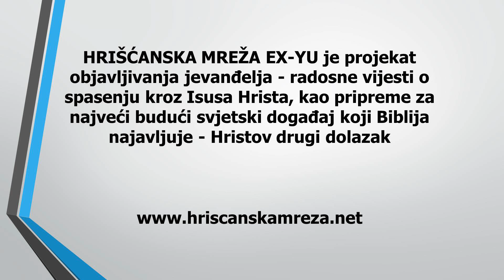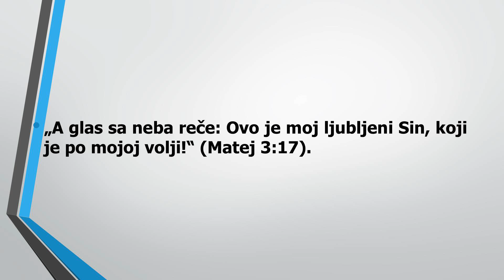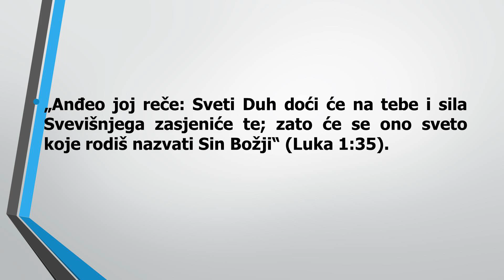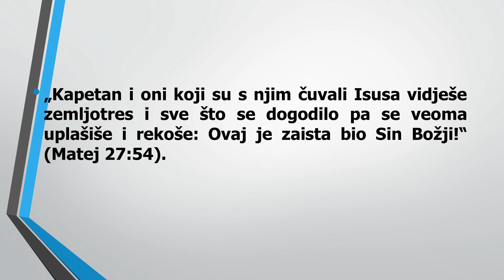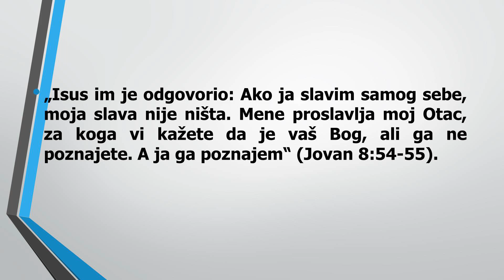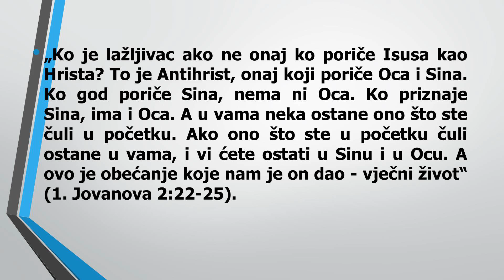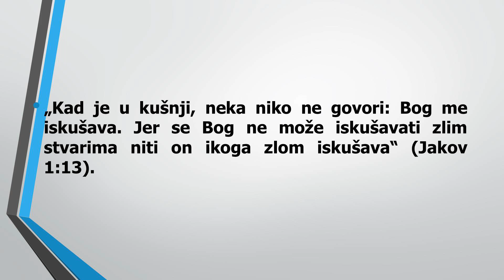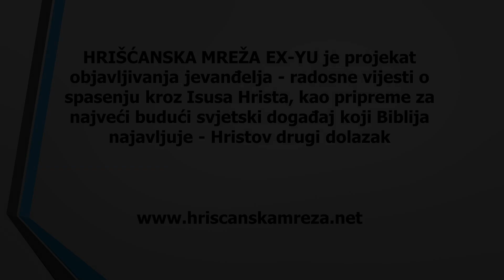(1) Zdravko Vučinić: Sin Božji - najveća biblijska istina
Serijal predavanja: Jevanđelje Oca i Sina
Mjesto: Hribeci, Češka
Prevodilac: Andrea Todorović
Septembar 2019.